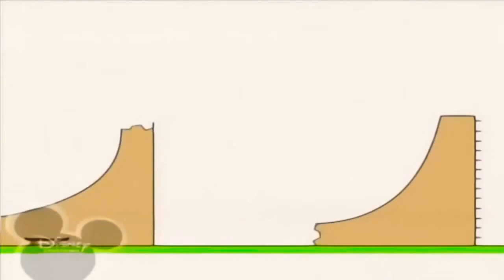15 травня 2021 р.